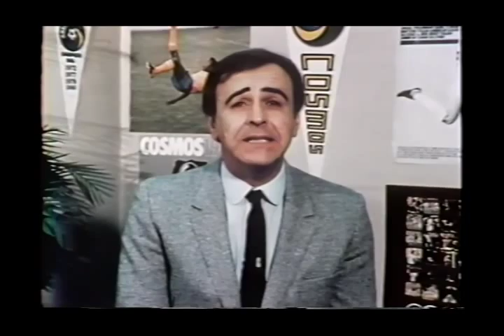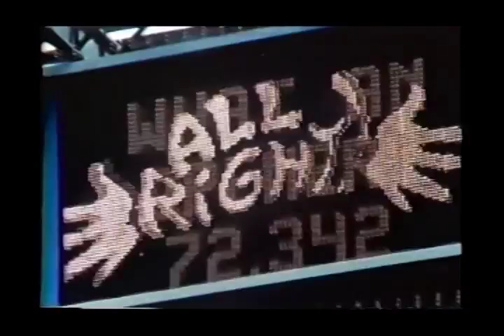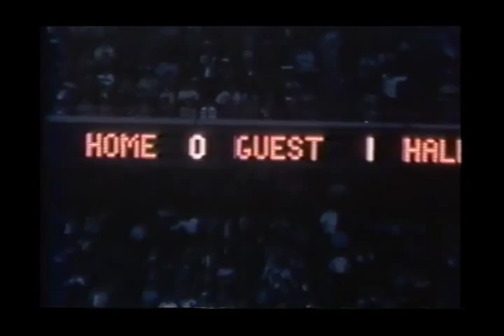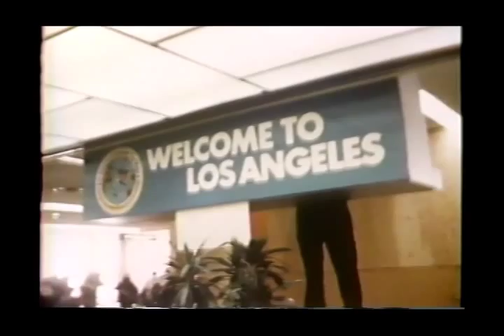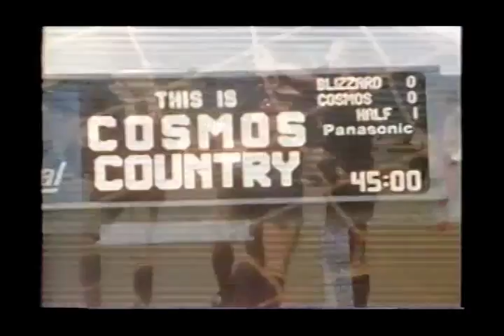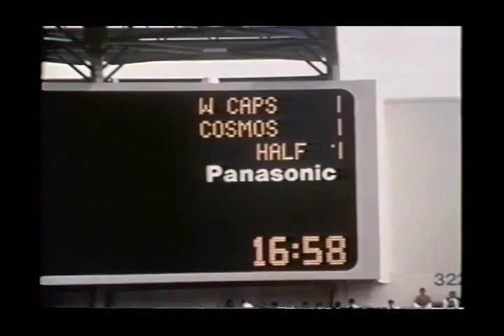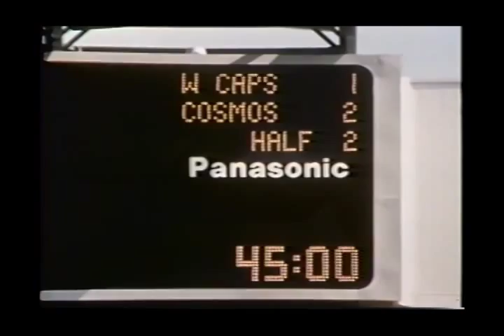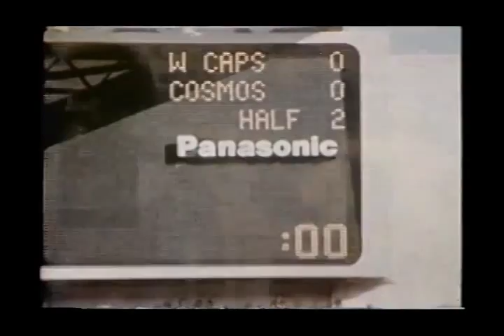New York Cosmos - Year Of The Shootout (Cosmos 1979)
New York Cosmos

1979 season

Manager
Italy Eddie Firmani[1] (Start of season)
United States Ray Klivecka[2] (Caretaker)
Brazil Júlio Mazzei[3] (After Klivecka)

Stadium
Giants Stadium

NASL
Division: 1st
Overall: 1st
Playoffs: Conference Final

National
 Challenge Cup
Did not enter

CONCACAF
 Champions' Cup
Did not enter

Top goalscorer
League:  ( goals)
 All:  ( goals)

Highest home attendance
76,031
 vs. TUL (August 26)

Lowest home attendance
30,195
 vs. COV (May 16)

Average home league attendance
46,690[4]

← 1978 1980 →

The 1979 New York Cosmos season was the 9th season for the New York Cosmos in the North American Soccer League. 1979 saw the club continue their premiership streak to three seasons with the league's highest point total, and match their wins record while achieving a record point total, but the Cosmos' quest for a third straight NASL championship ended with a loss in the conference finals to the Vancouver Whitecaps.